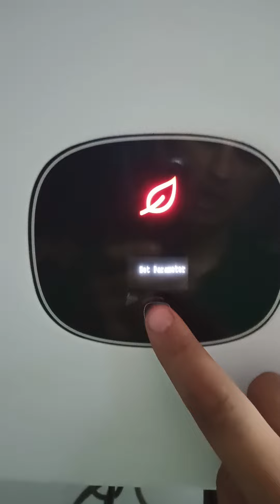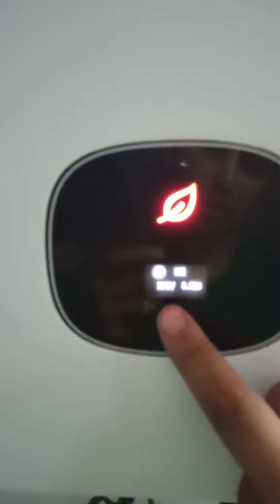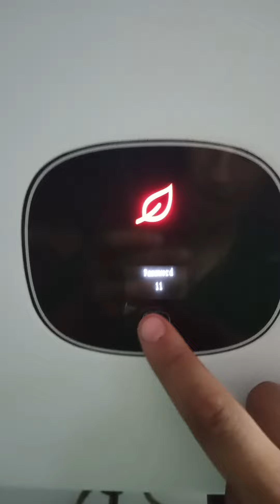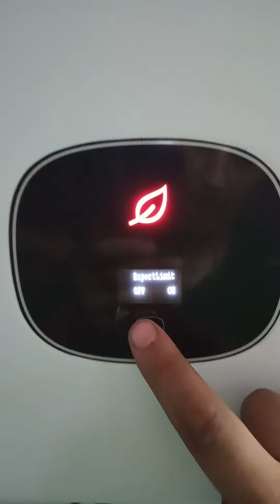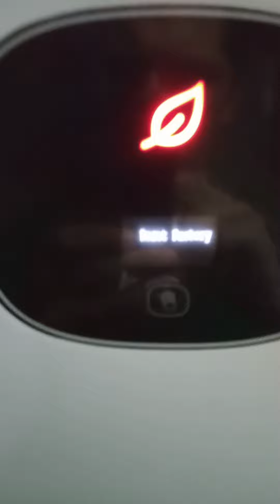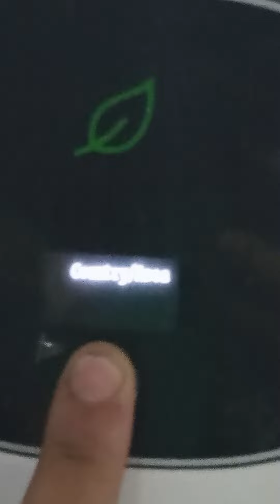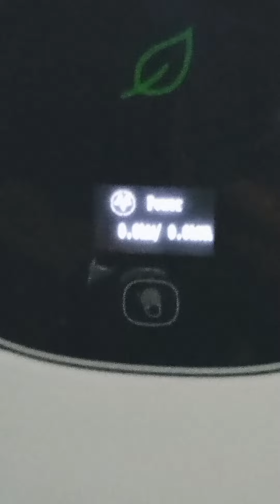growatt on grid reset atma